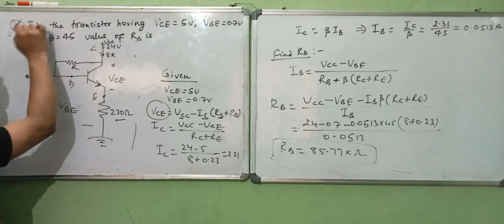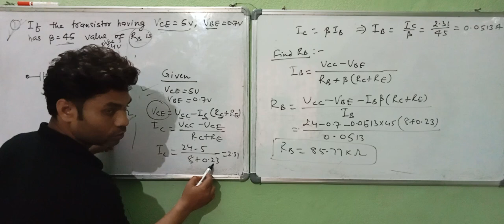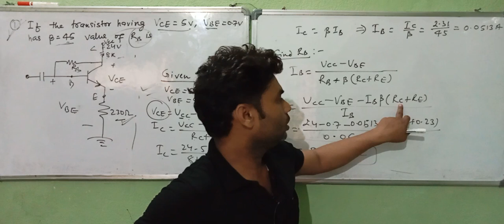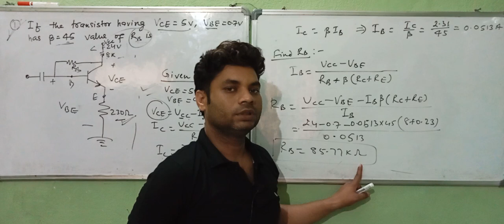Transistor/npn/analog electronics/numerical/SSC JE electrical